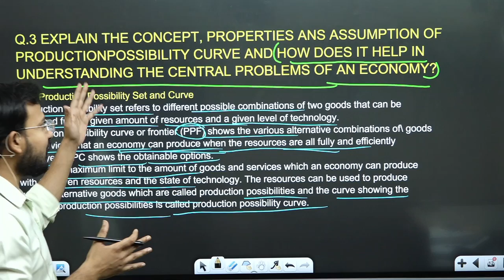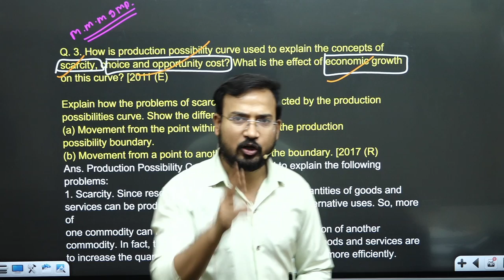most most important question paper me ayenge || micro economics || b.com class || sol/du/soldu